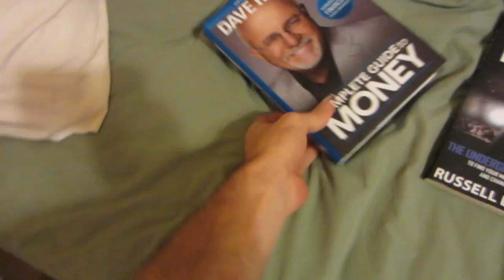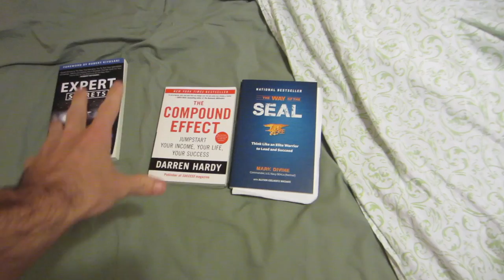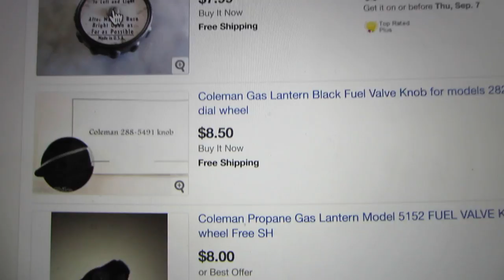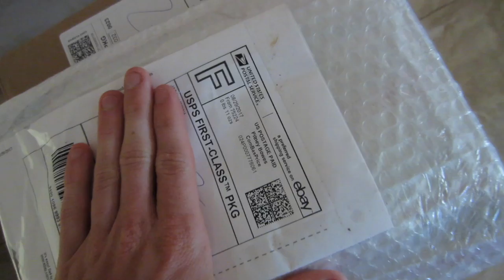Van Surgery Begins Day 1 2005 Kia sedona ac compressor | Vlog 144